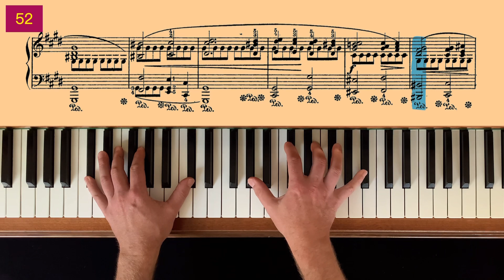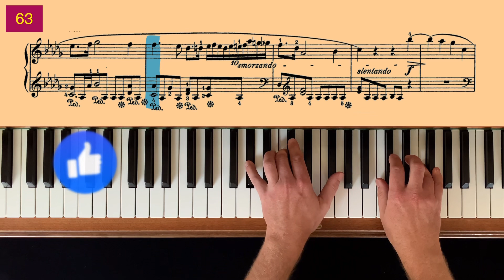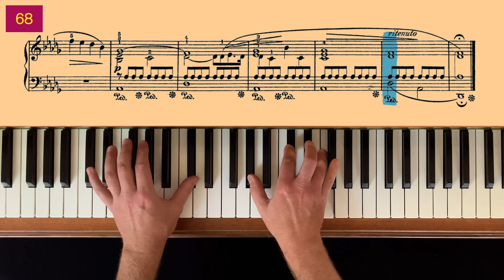F. Chopin: Prelude Op. 28 No. 15, Slow Motion Piano Tutorial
Chopin's "Raindrop Prelude," officially known as Prelude in D-flat Major, Op. 28, No. 15, is a renowned piano composition. Composed in 1838, it features a hauntingly melancholic melody contrasted with dramatic, stormy passages. The piece is characterized by its repeated A-flat notes, mimicking raindrops, and has become a beloved classic in the piano repertoire.

- timestamps-

00:00 - Bar 1
01:14 - Bar 6
02:26 - Bar 11
03:52 - Bar 17
05:15 - Bar 23
06:23 - Bar 28
07:41 - Bar 34
08:55 - Bar 40
09:56 - Bar 46
11:12 - Bar 52
12:25 - Bar 58
13:27 - Bar 63
14:27 - Bar 68